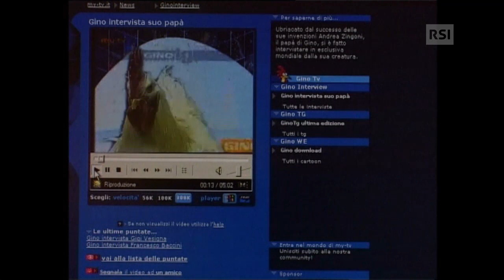Gino il pollo - Andrea Zingoni (my-TV - la prima TV on-line)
video virali ante litteram

Servizio TSI (Radiotelevisione svizzera) - rubrica: Eclettica
di Michela Daghini e Vito Robbiani
produttrice: Krysia Binek
con Circo rilassa (Marco Fasola)
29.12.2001